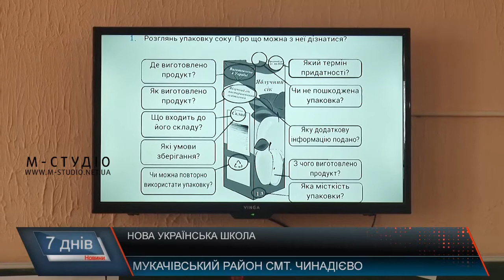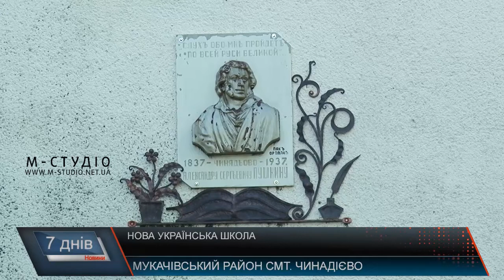Нова українська школа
Без оцінок, з конструкторами Lego та інтерактивними іграми – ось так згідно з концепцією «Нової української школи» виглядає віднині навчання для першачків. На думку педагогів та психологів, нова українська школа навчить дітей критично мислити, бути відповідальними та не боятись висловлювати свою думку.